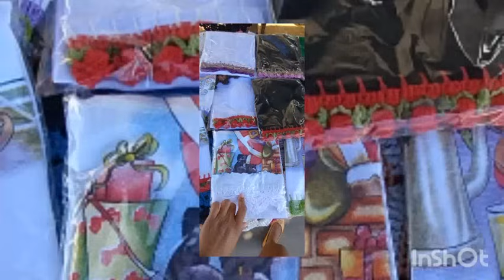Crochenafeira Arrebentamos nas vendas seguindo uma estratégia de vendas da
Barradinhos tulipas

PRCEIROS DO CANAL✅
Etiquetas e placas personalizadas
Woodesignlaser

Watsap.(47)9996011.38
🌹Endereço
Parceiros do canal
 🚩Cerqueira Armarinhos
Desembargador Bandeira de Melo 46
Santo amaro  São Paulo
Atendimento  de segunda à sexta-feira das 8:00 às 15:30

Barbante Ponta Firme
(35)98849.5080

Bojos EVa Sergipe
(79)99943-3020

❤️@pollyvlogsefamilia   canal